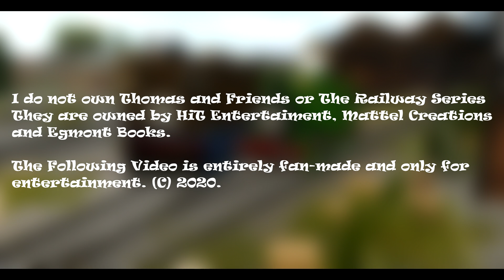Tramway Engines - Ghost Train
The Railway Series Book 26, Tramway Engines

Story 1, Ghost Train.